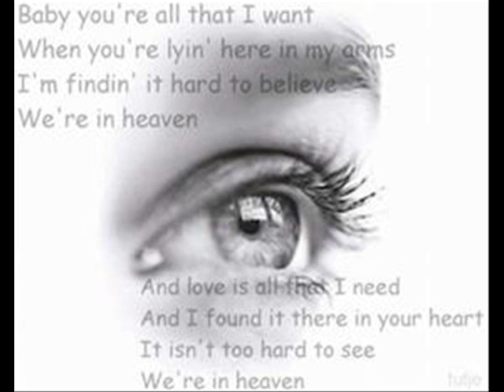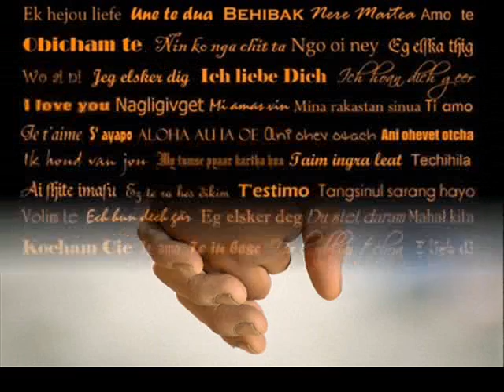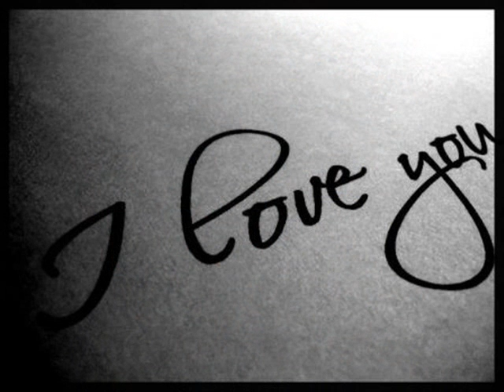Dj Dean - If I could be you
video with nice pics